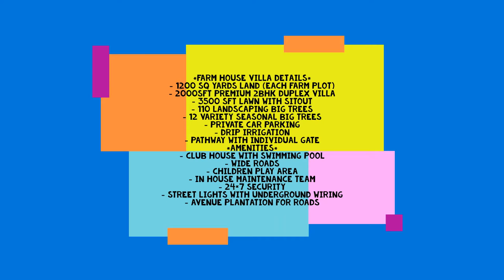FARM VILLAS IN HYDERABAD shankarpalli chevella road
venture is spread across 30 acres land, located in Shankarpally, Hyderabad. It comprises around 100 farm plots. Each farm plot contains a stylish farm house of 1200 sq.yds, a lawn area of 3500 sq.fts and a variety of plants including 120 landscaping plants. Additional to this 12 types of seasonal fruit plantations are also provided. All the plants are under supervision of a dedicated in-house farm maintenance team.

The Farmland owns well-developed landscaped gardens with modern facilities such as a swimming pool, a tennis court, kids play area and a car garage. The farmland has been gifted with rich resources such as abundant water, naturally nutrient-rich soil, suitable climatic conditions, easy access to farming a peaceful and pollution-free environment.

Club House Infinity Swimming Pool Indoor Games Children Play Area Lush Green Landscape Natural Farming Practices Zero Pollution Spacious Roads Ambient Street Lights Venture ensuring safety with a compound wall Hassle-free family life from the everyday routine Gated community with 24/7 security Please send details to